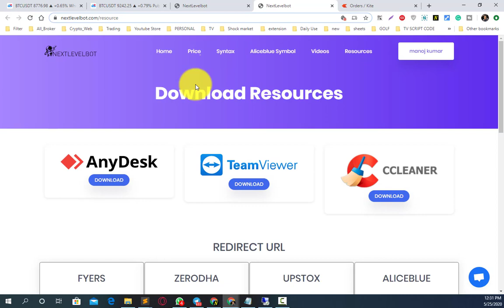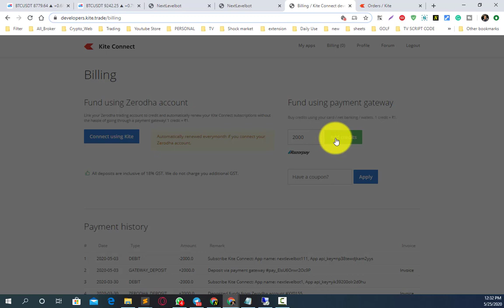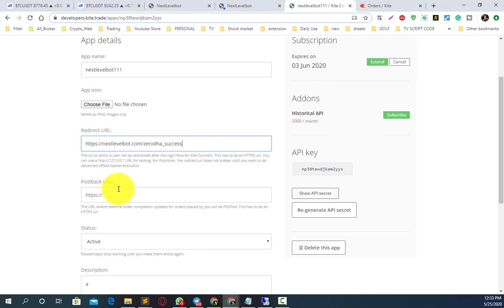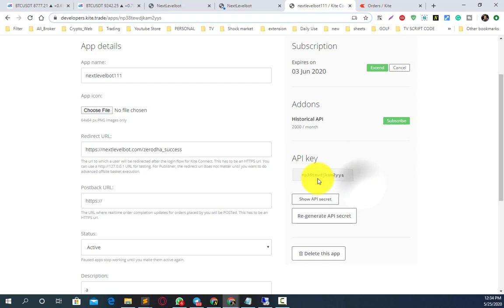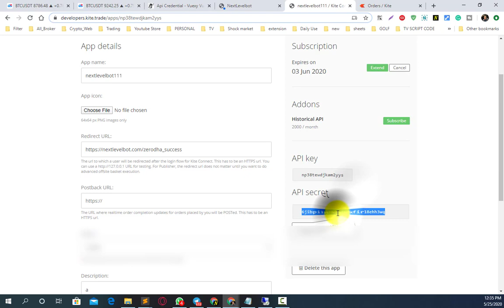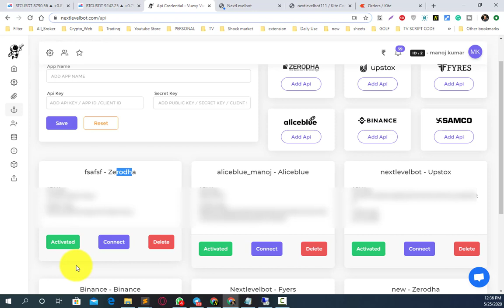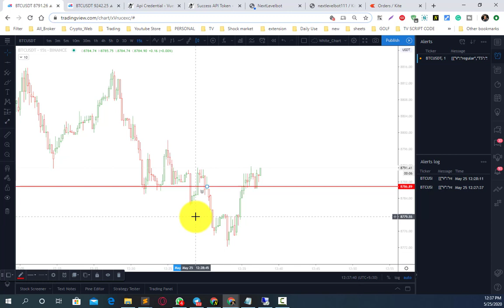how to do live algo trading using zerodha kite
► HELP & SUPPORT